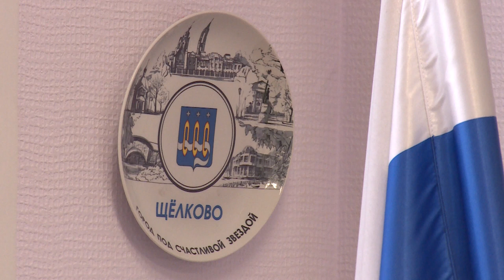Салис Каракотов о поправках в Конституцию